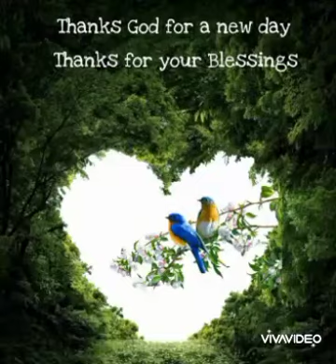Hidup Yang Sepi Koes Plus (Mama Tetap Semangat & Sabar)